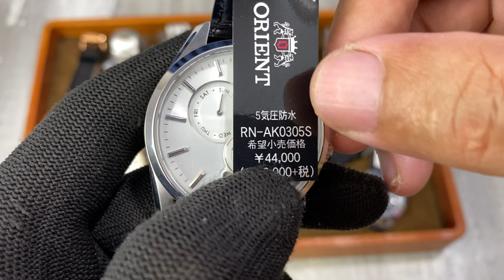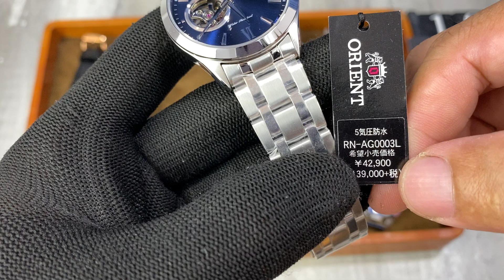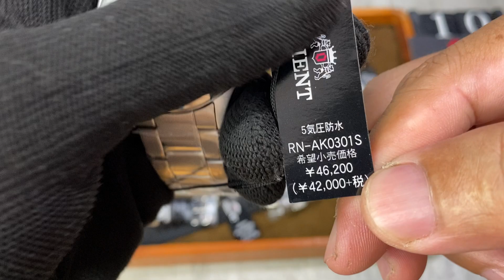[THANH LÝ GIÁ RẺ] Nhiều Đồng Hồ Nhật ngày 23/10 Chính Hãng New Fullbox | JIMMY 0907525830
Lưu ý:
- Không áp dụng chung với các chương trình Khuyến Mãi khác

⌚️ JIMMY WATCH (Open: 9am-7pm)
Add: 85 Phạm Viết Chánh, P.19, Q.Bình Thạnh